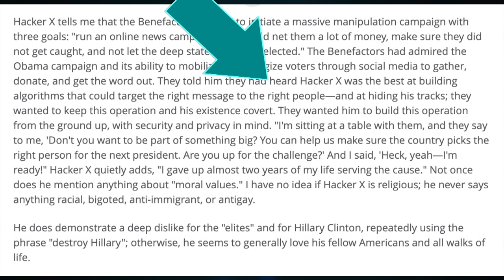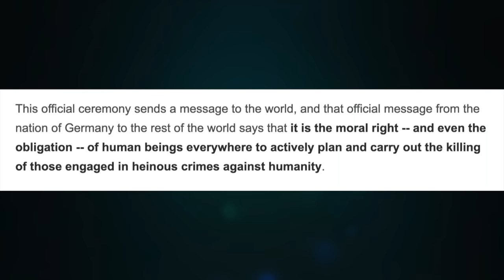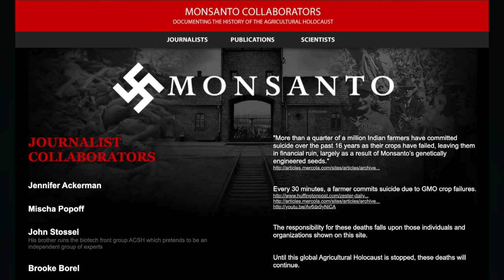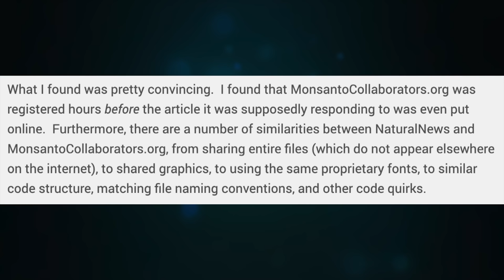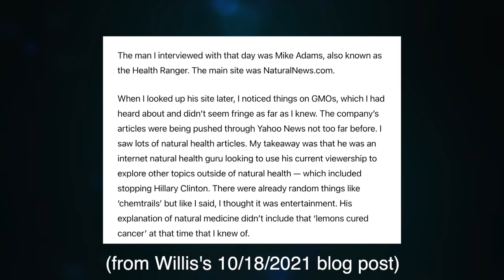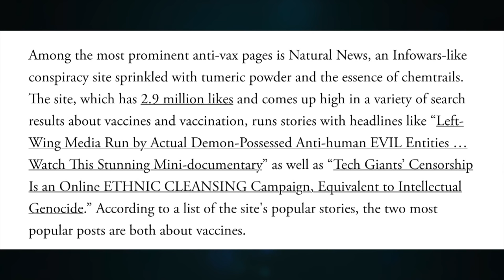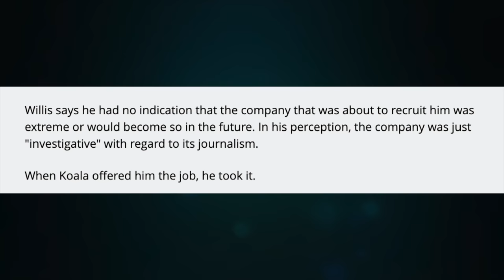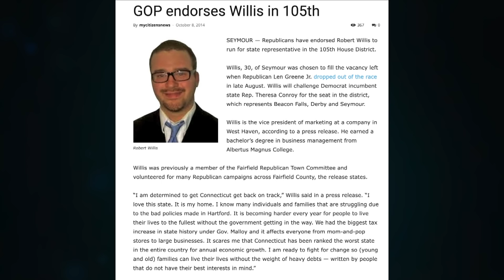Is "Hacker X," who Helped Natural News Take Over Facebook, Stupid or Lying?